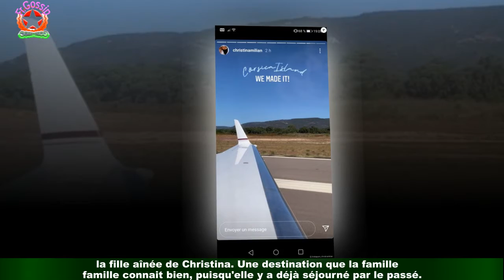M. Pokora et Christina Milian en vacances en : jet privé pour toute la famille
M. Pokora et sa femme Christina Milian ont quitté Paris mercredi 30 juin pour des vacances en Corse avec leurs deux enfants et Violet,la fille aînée de Christina. Une destination que la famille connait bien, puisqu'elle y a déjà séjourné par le passé.Sur Instagram, ils ont partagé quelques moments. . .